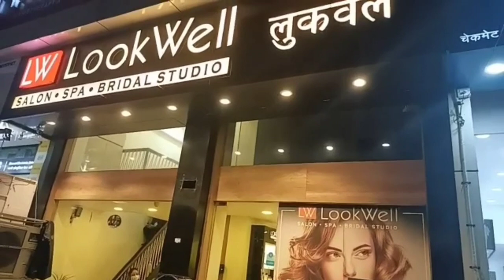vlog/My new haircut/Badlapur/Lookwell salon/Lookwell salon badlapur west/dayout/new haircut/style